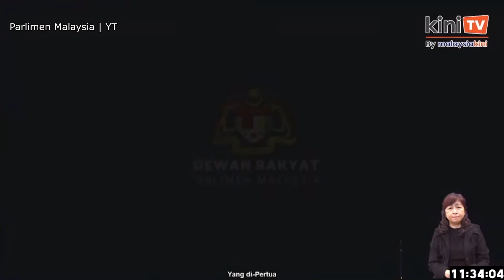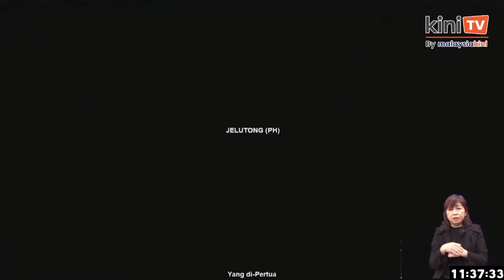MP PN mahu Anwar dirujuk ke jawatankuasa, dakwa kelirukan dewan isu ketirisan diesel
Perdana Menteri Anwar Ibrahim dituduh membuat kenyataan "mengelirukan" di Dewan Rakyat mengenai ketirisan RM10 bilion dalam pelaksanaan subsidi diesel.

Rosol Wahid (Perikatan Nasional-Hulu Terengganu) berkata angka yang diberikan menteri kewangan itu bercanggah dengan angka Kementerian Perdagangan Dalam Negeri dan Kos Sara Hidup.